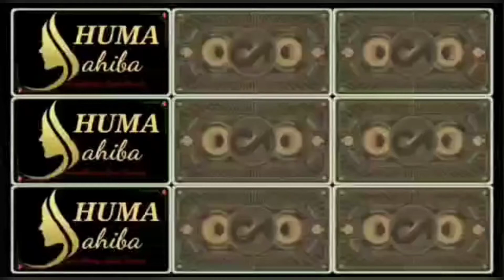Stylish half open Hairstyle tutorial by humasahiba / Easy Hairstyle / half open Hairstyle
Hey friend's,,
It's me Huma Sahiba,,
Today I'm here a New beautiful Easy hairstyle for girls..
In this hairstyle tutorial I show you how to achieve a beautiful hairstyle.
This hairstyle easy to do and you can look perfect and original!

I wish you good health, always smile and Have a nice day! 💖

Rope waterfall braid hairstyle,
hairstyle for wedding,
party hairstyle,hair style girl, easy hairstyles,
 new hairstyle 2019, trending hairstyles 2019, saç modeli,
trending hairstyles, coiffure facile,
hair bun styles, summer hairstyles, HAIRSTYLE, hair style, simple hairstyle, party hairstyle, headband, تسريحة شعر سهلة,
head & sholder, school hairstyle,χτενίσματα,
 college hairstyles, loop waterfall, loop waterfall braid, braids, आसान केश,
waterfall, waterfall hairstyle, simple hair style, peinados,coiffures, easy hairstyles, wedding hairstyle, تسريحات الشعر,
simple hair style, beautiful hair style, easy hairstyles, diy hairstyle, बाल शैली, केशविन्यास,
good hairstyle, awesome bun, amazing bun hairstyles, cute hairstyles, كعكة تصفيفة الشعر,
party hair style,চুলের স্টাইল,
 quike hairstyle, fast hairstyle, simple hairstyles, best hairstyle,Beautiful Hairstyle For Party And Function,frisuren, coiffure , تسريحه شعر, Wrapped French Braid Hairstyle,
Half open Hairstyle